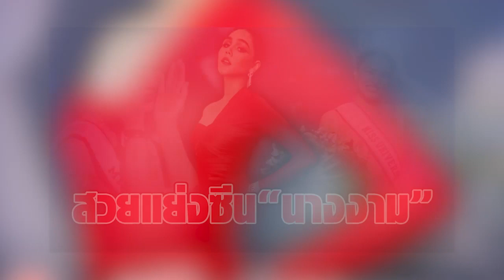เปิดลุคตัวแม่ “ชมพู่ อารยา” อุ้มท้องอ่อน รับบทกรรมการสุดแซ่บ ในรอบตัดสิน มิสยูนิเวิร์ส 2021!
ขอบคุณข้อมูล:
ขอขอบคุณข้อมูลจาก: